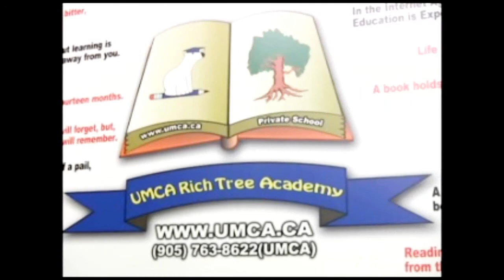Umca Rich Tree Academy - Elite private school in Toronto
Mach Festival Part 1